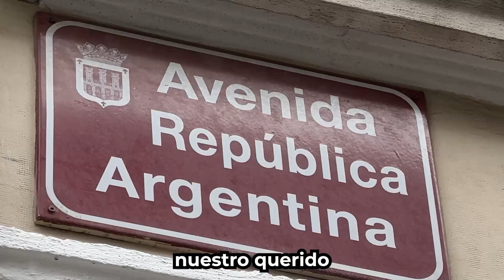CUCO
170 establecimientos se suman este fin de semana en la zona centro a la celebración de una nueva edición de la iniciativa de dinamización comercial CUCO.

Los comercios han organizado un sorteo de un crucero para las personas que durante la semana del CUCO compren en los negocios de la zona.

32 establecimientos hosteleros se han unido al ‘Pincho CUCO’ durante el fin de semana, pincho más vino o caña a un precio de tres euros.